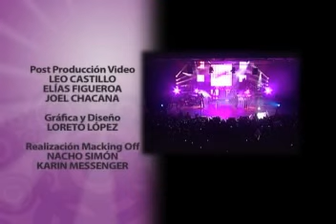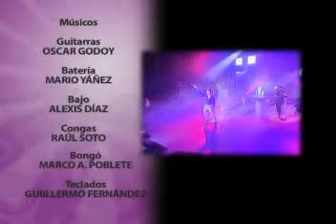americo en vivo ..el mejor concierto (completo)